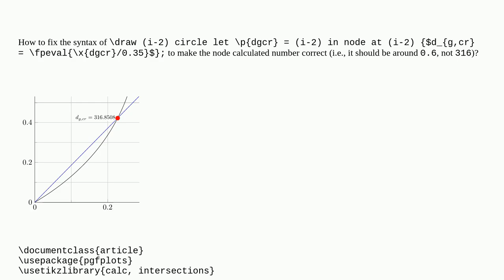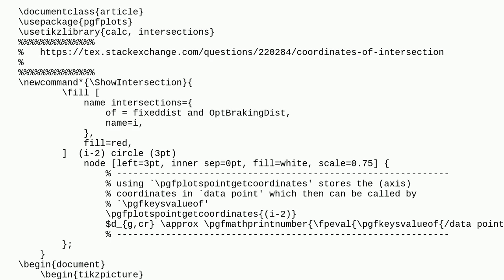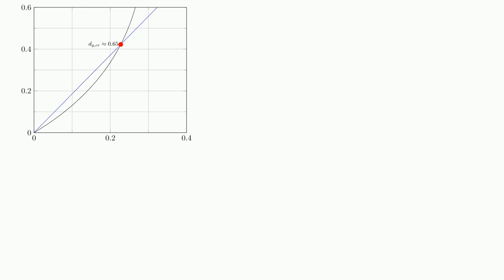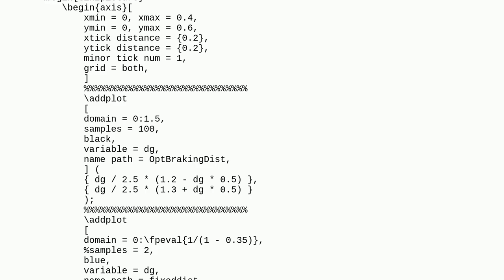Tex: PGFPlots: How to properly get the x-component value of a coordinate to use it in a calculation?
PGFPlots: How to properly get the x-component value of a coordinate to use it in a calculation?

A special thanks goes out to the community

  coordinates pgfplots